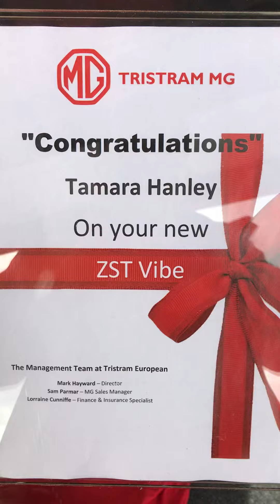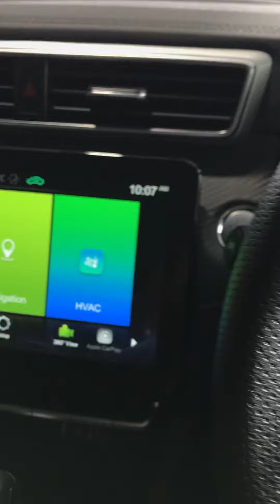Congratulations Jono and Tamara Hanley!!